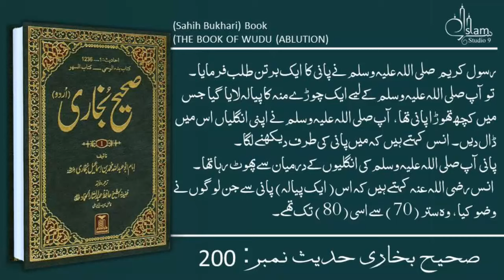Sahih Bukhari Hadees No.190-200 | Hadees Nabvi in Urdu | Islam Studio 9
Sahih Bukhari in Urdu Hadees No.190-200 | Hadees Nabvi in Urdu | Islam Studio 9